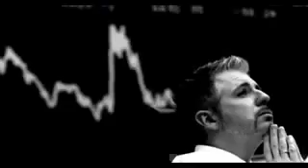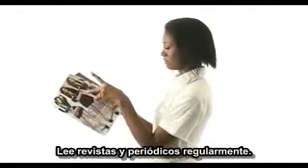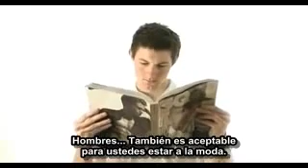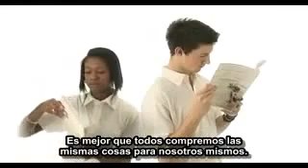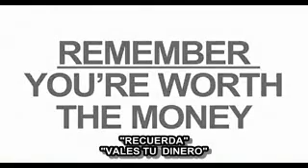Tu rol en la sociedad es consumir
Asi es como diariamente se nos adoctrina a ser un buen consumidor, la unica manera de liberarnos de esta esclavitud fabricada es mediante el uso de ideas alternativas como el prosumismo en vez del consumismo, el trueque y el crontribuismo en vez del dinero y el marketing, y la autosustentabilidad en vez de la dependencia voluntaria e involuntaria.